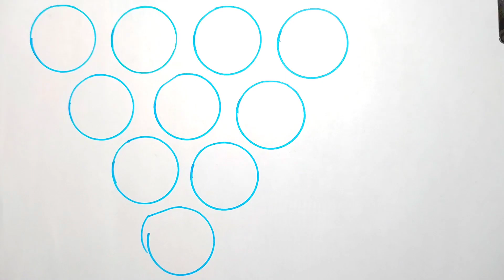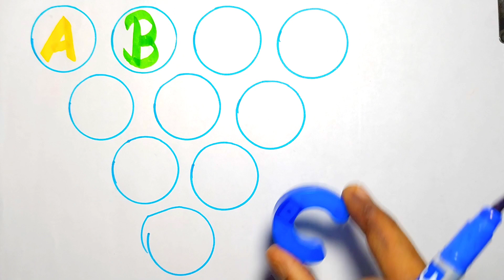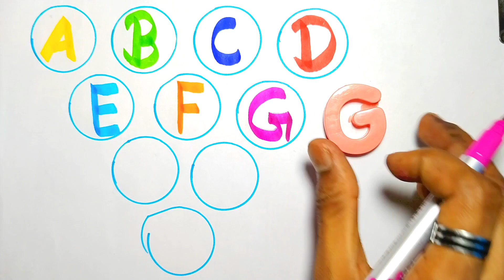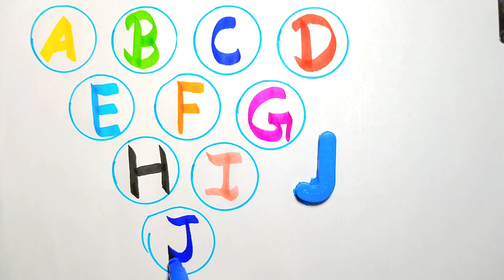Abc Dotted Tracing, English Alphabet, Preschool learning Videos abcdsongs kidssong toddlers, abcd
abcd
abc song
abcd song
alphabets
abc
a for apple
nursery rhymes
alphabet
abcd rhymes
a for apple b for ball
alphabet song
abcd video
kids class
abc new
chuchu tv
apple
ball
cat
elephanet
english alphabets
kids songs
abcd abcd
chhotu tv
rhymes
आ से आम
cartoon
learn alphabet
english alphabet
toddler songs
toddlers
abcd 2022 new video
abcd songs
phonics song
chhote bachho ki padhai
baby songs
google alphabet ceo
alphabet phonetic
preschool
a for apple 🍎
for kids
learn abc alphabet
abc letters
abc alphabet
alphabet songs
kids videos
alphabets song
alphabet sounds
children songs
abcdefg you
english varnamala
lkg class
kids
ka se kabutar
alphabet careers
alphabet lease
education
abc phonics song
phonics songs
abcd cartoon
diana and roma
abcd matching
varnamalachannel a se anar क से कबूतर
chintu toons new video
pagal bittu sittu
abcd writing
np kids tv zone
abcd abcd abcd abcd abcd
abcdefghijklmnopqrstuvwxyz
paagal motu
chhotu dada
bolta comedy video
bunty babli show
alphabet animation
a to z alphabet
kids fun a2z tv
abcd alphabet
phonics
kids basic zone
abcdefg
abc alphabet song
song
learn
sounds
animation
capital abcd
animated
children
learn abcd
abcd learning
teach
school
word
abcdefg song
desi comedy video
joognukids
babies songs
poem
alphabet lore
abcd 2
kids education
abcd cocomelon songs
cocomelon
abckidtv
nursery rhymes for children
kids play music and learn
a for apple video
kids poem
lkg rhymes
jinga lala abcd
nani teri morni ko
morni
abcdfu
gayle abcdefu
gayle
abcd movie song
nani
grandma
lakadi ki kathi kathi pe ghoda
lakadi ki kathi
kathi ghoda
chocolate aur kurkure
kathi
hathi raja kaha chle
solar system planets for kids
learn planets kids
learn planets for kids
kids learn planets
kids solar system video
kids planets solar system
space fun for kids
outer space for kids
solar system planets learning
planets for kids fun
outer space learning
solar system
space
universe
play baby
outer space
abc nursery rhymes
planet comparison
space comparison
colour number
color alphabet
colour alphabet
a to z colour
a to z color
a for ant b for banana alphabets
a for apple b for ball abc song alphabet
actor
farmer
doctor
joker
lawyer
engineer
police
learning alphabet for babies
how to alphabet write
dikhaiye abcd
abc drawing
dusri abcd
colors abcd
how to write capital how to write capital letter abcd daycare
how to write capital letter abcd and
how to write capital letter abcd abcd
how to write capital letter abcd a rhombus
how to write capital letter abcd alphabets
how to write capital letter abcd
a b c d e f g h
alphabet writing in chart paper
alphabet writing
abcd writing in english
abcd writing style
ab
अआइई
कखगघ
कखग
kids classes
english 4 line paper
handwriting
how to write abcd in four line notebook
writing capital letters
writing alphabets
learn capital letters
learn alphabets
how to write english alphabet letters
colors alphabet
alphabetong
how to write alphabet a to z
how to write alphabet in english
alphabet writing in english
learning
mud
muddy bus
rain rain
medley
wheels on the bus rain rain medley
food song
abc vehicles song
abc bus